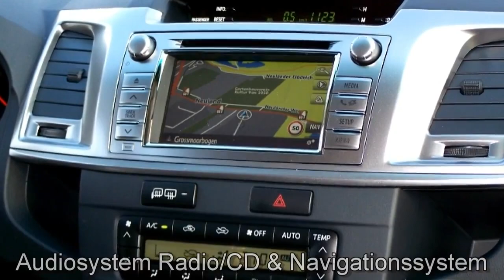New Toyota HiLux 4x4 Double Cab DPF Executive 121739 Marlingrau 2015 Autohaus S+K